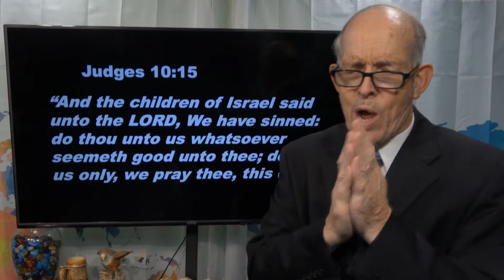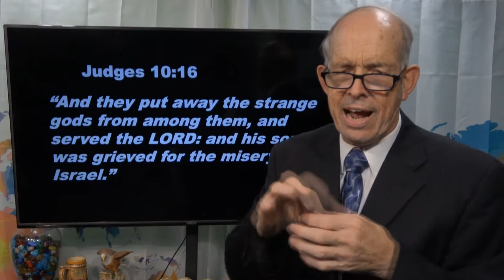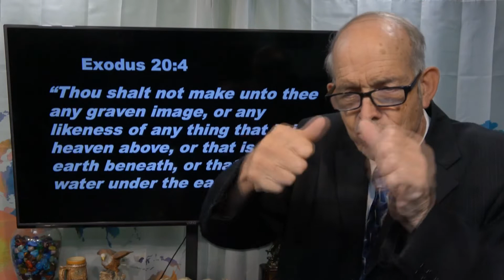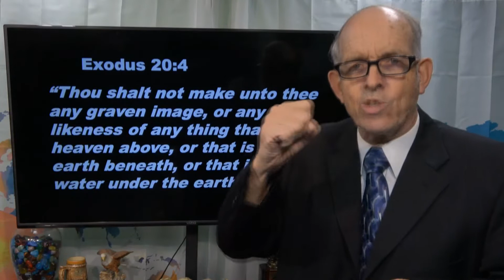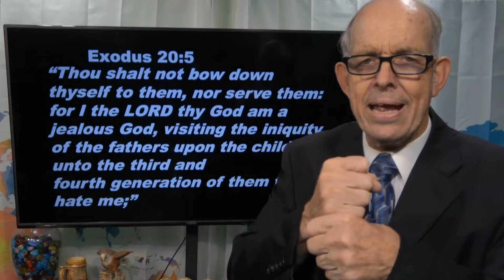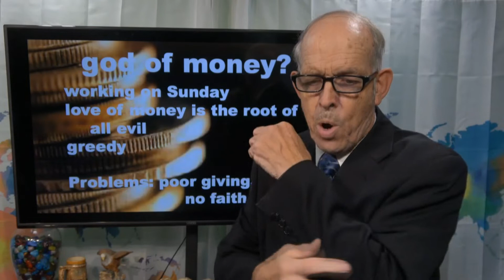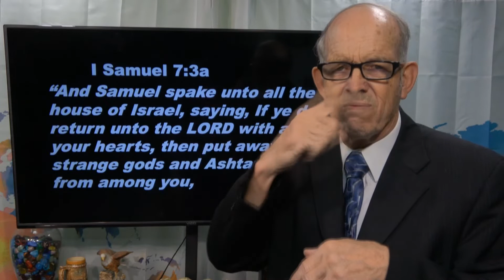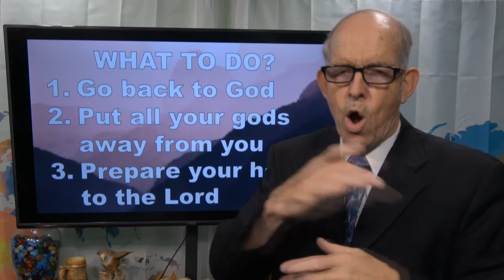Sermon #221 (Revised) - "LET YOUR GOD BE GOD!"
- Preached by Bill Schutt at Deaf Ministry of FBC Hammond, IN for Deaf Spring Revival on April 6, 2006 Sunday PM
Part 1 - Sermon preaching (better light)
Part 2 - Hot Action!